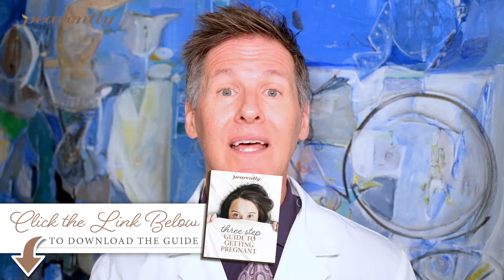Calculate Ovulation Period to Get Pregnant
How to calculate your ovulation period to get pregnant ⏩$5 Getting Pregnant Guide ⏩

Today we are talking about ovulation and how to use your menstrual period to determine when you ovulate. If you don’t ovulate, then you will not get pregnant. It is important to understand when you ovulate to best gauge when to have sex in order to get pregnant.

Ovulation usually happens in the mid-part of your cycle. What does that mean? We are going to use three examples to demonstrate what this means.

***NOTE: Most providers say that the ovulation range is -7 / +7 days from the middle of your cycle. This is true, but it is a broad range (especially when considering intercourse for that many days per month). Therefore, this video gives you a more realistic range for ovulation and intercourse to successfully conceive.

The perfect woman (if she were to exist) has a 28-day cycle. This means that the end of one cycle to the beginning of the next cycle is a 28-day period of time. Day 1 of her cycle is the first day she sees any blood, even if it is light spotting. This woman will ovulate approximately 14 days before that bleeding begins.

She may ovulate on day 10 or any day through day 17. This woman should begin to have sex on day 10, and have sex every 48-hours for the optimal sperm count. This means that she should have sex on day 10, 12, 14, 16, and 18.

Now let’s give the example of the woman with the 21-day cycle. This woman ovulates from day 7 through day 14. She should have sex on day 7, 9 ,11, 13, and 15.

How about the woman with the 35-day cycle? She ovulates on day 14 through day 21. She should optimally have sex on day 14, 16, 18, 20, and 22.

It is important to have sex every 48-hours, not every two days. Why is 48-hours important? Say the woman ovulates on day 14 - Wednesday morning at 7:00 am. Her egg may die by 7:00 pm on Wednesday night.

The egg may last until the next morning at 7:00 am, but it is safe to say that it will die in 12 hours. If this woman has sex on Monday morning, then most of the man’s sperm will be dead within 48-hours. So, if she has sex at 5:00 am on Monday morning, then most of his sperm is dead by Wednesday morning at 5:00 am.

Say the woman ovulates at 7:00 am on Wednesday morning. If they don’t have sex in the next 12 - 24 hours then she will not conceive. So, it is very important to have sex in the 48-hour period. Don’t set a timer, because he won’t forget. Make a game out of it, and continue to have intimacy in the bed.

- Sincerely, Team Pearently.